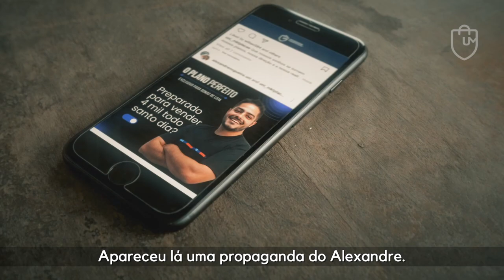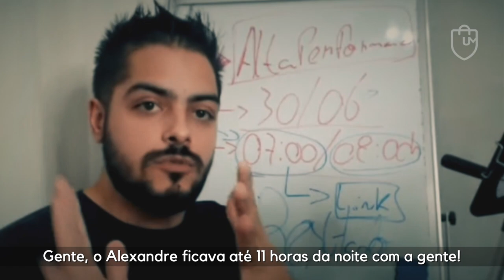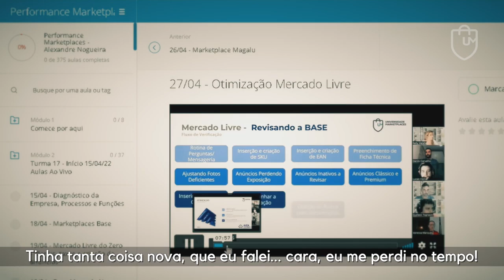O E-commerce transformou uma menina da periferia em uma empresária de sucesso!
Essa é a história  da Jeniffer, CEO e Fundadora da JDK Iluminação, que com a ajuda da Mentoria da Universidade Marketplaces se tornou uma empresária de sucesso com um grande faturamento mensal!

CUPOM: UNIMKT10
Ecomonize com o Frete no Melhor Envio:

CUPOM: PARCEIRO20